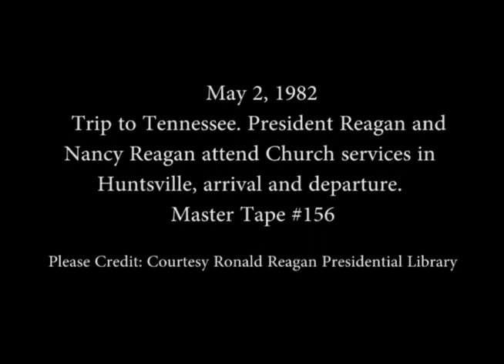President Reagan and Nancy Reagan attend Church in Huntsville, Tennesse on May 2, 1982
Full Title: Trip to Tennessee. President Reagan and Nancy Reagan attend Church services in Huntsville, Greeting Farmer Family, arrival via Marine One Helicopter and departure via Air Force One on May 2, 1982

Transcript: N/A

Production Date: 5/2/1982

Access Restriction(s):Unrestricted
Use Restriction(s):Unrestricted